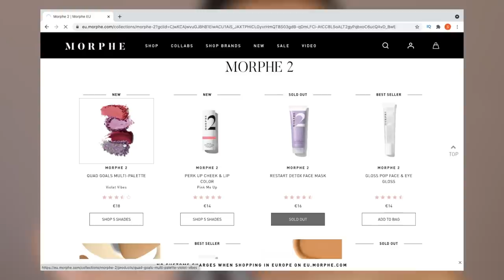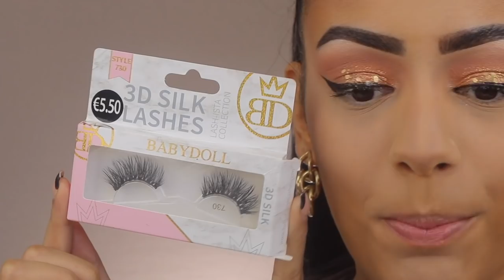MIJN 27E VERJAARDAGS MAKEUP LOOK !!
Vandaag laat ik jullie mijn verjaardags makeup look zien! Enjoy :)

Makeup producten die ik heb gebruikt:
Primer: Urban Decay All Nighter Primer
Foundation: Huda Beauty Foundation Stick Foundation Stick - 350G
Concealer: ELF Camo Concealer - Medium Sand
Oogschaduw: Morphe 2 Quad Goals Multi-Palette  - Stay Golden
Eyeliner: ELF Matte Black Liquid Eyeliner
Oogpotlood: x
Mascara: Clarins 4D Mascara
Nepwimpers: Babydoll Primark Faux Mink Lashes - 730
Contour: Huda Beauty Tantour - Medium & Makeup Revolution Ultra Contour Palette
Bronzer: Makeup Revolution Mega Bronzer - 02 Warm
Blush: Morphe 2 Quad Goals Multi-Palette  - Stay Golden
Highlighter: Huda Beauty Glow Obsessions Highlighter Palette - Medium
Poeder: Coty Airspun Loose Face Powder Translucent Extra Coverage
Lippotlood: Sheglam GLAM 101 Lipstick & Liner Duo - Warm Nutmeg
Lipstick: Sheglam GLAM 101 Lipstick & Liner Duo - Warm Nutmeg
Lipgloss: Jeffree Star Cosmetics The Gloss Lipgloss - Legends Only
Setting Spray: Clarins Hydra-Essentiel Spray

MIJN KORTINGSCODES:

SARAHMARIKH10

SARAH30